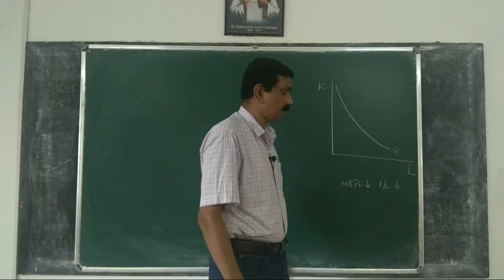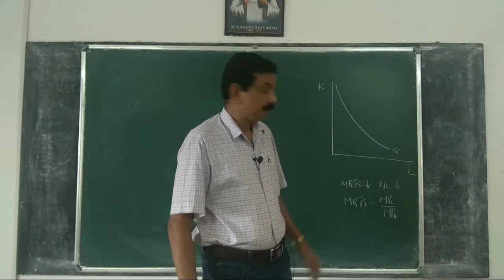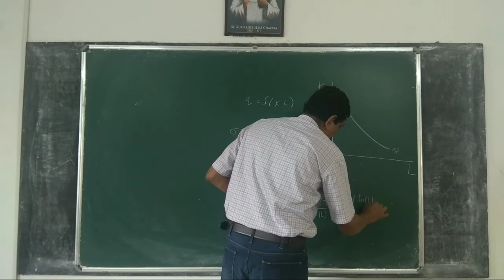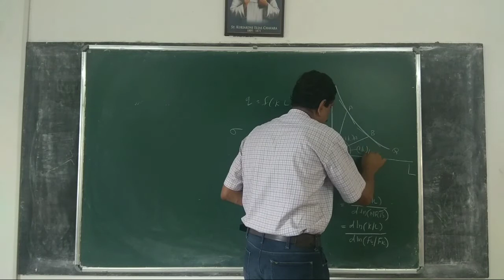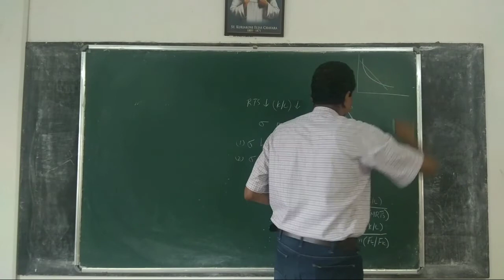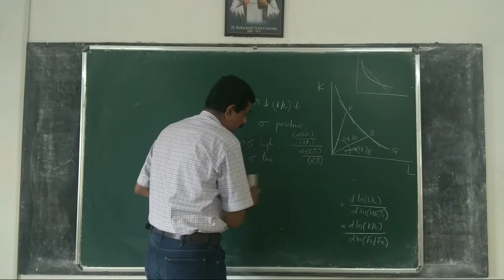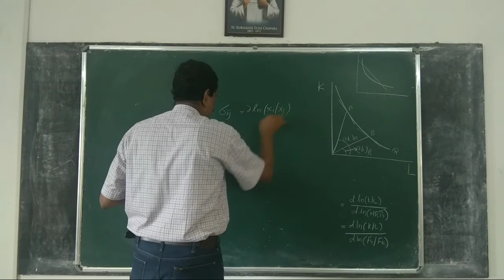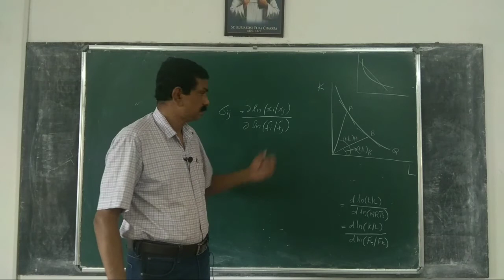Microeconomics 14: Elasticity of substitution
Elasticity of substitution